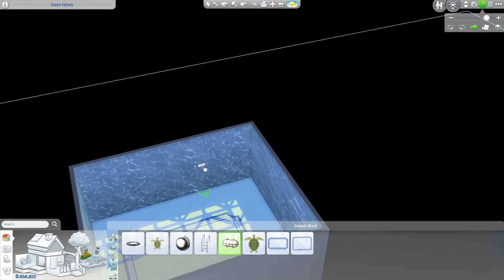Challenge 4x4 functional house (Base game - No CC) - The Sims 4 Speedbuild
Lot // Solar : 30 x 20 Willow Creek
Simoleons: 87544
Base game only, no CC // Juego base, sin CC
1 bed, 1 bath // 1 dormitorio, 1 baño
Rules for the challenge:

👾 (Reglas en castellano abajo // Rules in Spanish below)

👽 Challenge 4x4 functional house
(challenge created by Laura Martinez)

You can upload your own with the hashtag

🛸The house must have 4 squares on each side
🛸Just one floor
🛸Unlimited simoleons
🛸Any lot size
🛸Only Base Game
🛸No CC

🛸Inside the house there must be functional:
Bed
Dresser
Toilet
Sink
Shower
Table with chair
Fridge
Stove
Kitchen counter
Trash can

My version is fully playtested

👽 Desafío casa 4x4 totalmente funcional
(desafío creado por Laura Martinez)

Podés subir tu construcción con el hashtag

🛸La casa debe tener 4 cuadraditos de cada lado
🛸Un solo piso
🛸Sin limitación de simoleones
🛸Cualquier tamaño de solar
🛸Solamente Juego Base
🛸Sin CC

🛸Dentro de la casa deben haber estos objetos funcionales:
Cama
Vestidor
Inodoro
Lavabo
Ducha
Mesa con silla
Heladera (Nevera)
Horno con anafe
Encimera de cocina
Cesto de basura

Mi versión está probada en juego

🌌Encontrala en la galería con el ID MeredithvL